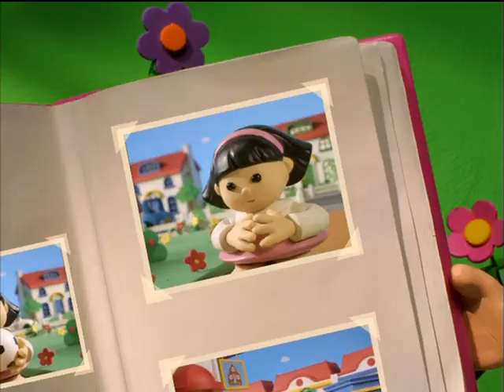Fisher Price Little People The Mystery of Sonya Lee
In this Episode of Little People Sonya Lee tells the Story of how she met Eddie Sarah Lynn and Maggie and how they learn that she can be shy and nervous! I hope you enjoy! I don't own Little People!